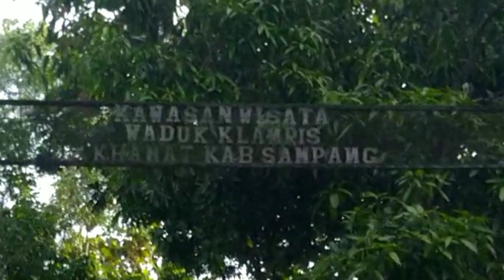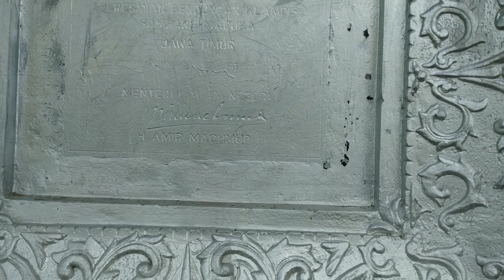Buaya waduk keramat sampang madura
waduk atau bendungan ini adalah tempat wisata yang kerap di kunjungi warga di saat hati besar keagamaan seperti idul fitri dll.
waduk ini terletak di desa keramat kec kedundung,kab sampang.
mitos atau fakta?? kalau di waduk tersebut ada buayanya.
kali ini saya akan cari tahu sama warga setempat apakah hanya mitos atau fakta.dan di sini saya coba memanggil buaya bosku